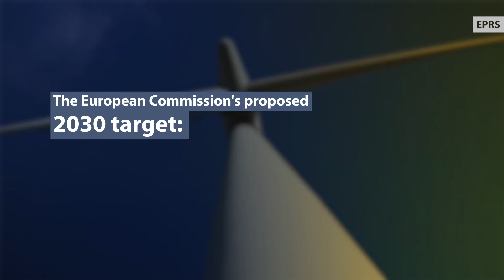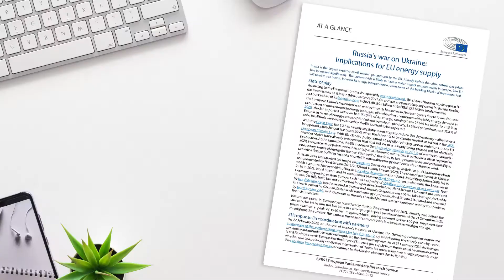Developing EU energy independence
Last year, the EU imported well over one-third of its natural gas from Russia, to heat homes and provide us with electricity. But what if Russia no longer delivered?

There is enough natural gas stored in the EU to get us through this winter. Once energy demand dips with warmer spring temperatures, we will be able to rely on other sources of energy, such as biomass, wind, solar and liquefied natural gas

The key question is: what happens next winter?

Take a look at five EU policy responses that could increase our energy security: increased gas storage, diverse energy supply, improved energy infrastructure, better energy efficiency and more renewable energy.

🔎 Dig deeper into the EU energy policies:
Revision of the Energy Taxation Directive: Fit for 55 package [EU Legislation in Progress]

Revising the Energy Efficiency Directive: Fit for 55 package [EU Legislation in Progress]

Revision of the Renewable Energy Directive: Fit for 55 package [EU Legislation in Progress]

Revision of the Energy Performance of Buildings Directive: Fit for 55 package [EU Legislation in Progress]

CONTENT:
00:00:00 Introduction
00:00:33 Gas reserves
00:01:08 Energy supply
00:01:43 Infrastructure
00:02:04 Energy efficiency
00:02:26 Renewable energy